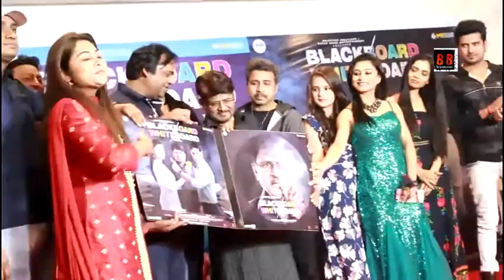Raghubir Yadav will perform live music launch of Hindi feature film 'Blackboard vs Whiteboard'